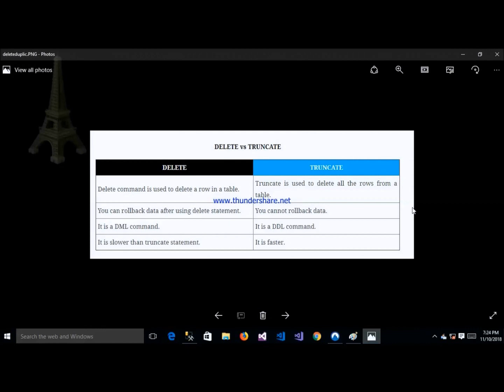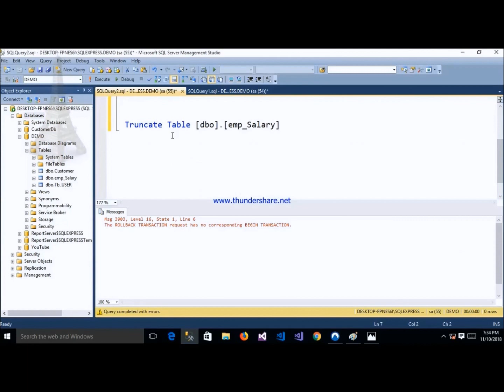Difference between truncate and delete in sql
Explain:-difference between truncate and delete in sql